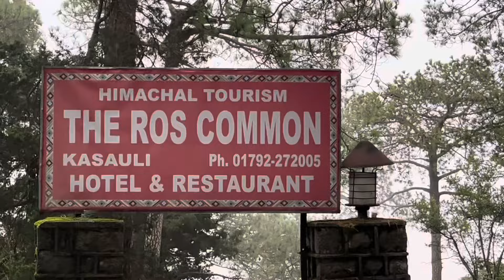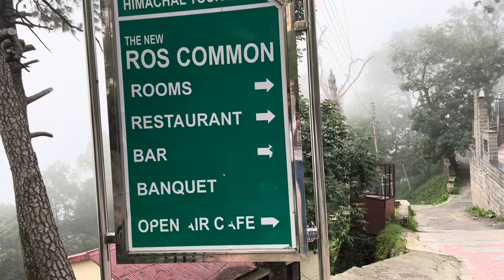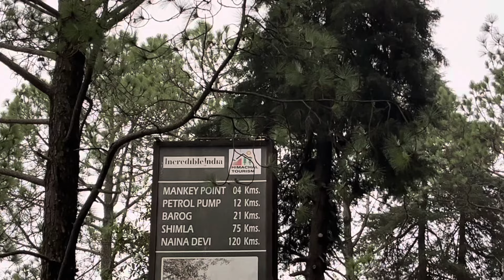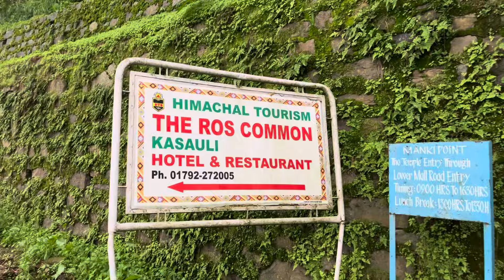Kasauli hotels part 1| New & Old Ros Common | Himachal Tourism best hotels in main Kasauli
Hey all
Enjoy the part 1 of Kasauli hotels where you’ll get to see the Himachal tourism best properties to stay ; full property & room tour & tariff .. feel free to ask for more info via comments
Thanks
Khetrapal Marg ; kasauli  district solan H.P
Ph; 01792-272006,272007